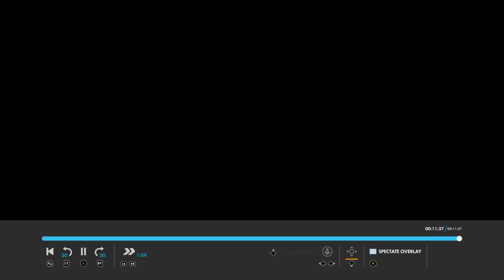I kinda popped off with genji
I got 13 dragon blade kills. It kinda sucked mid game but early and late game was great.